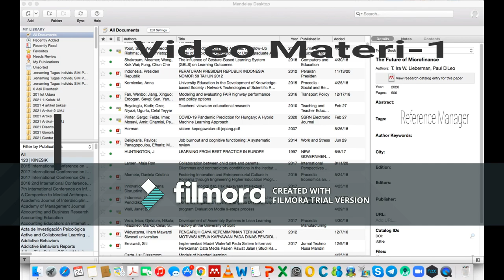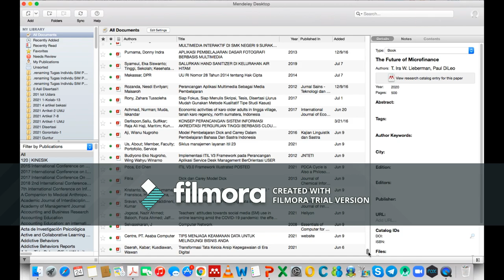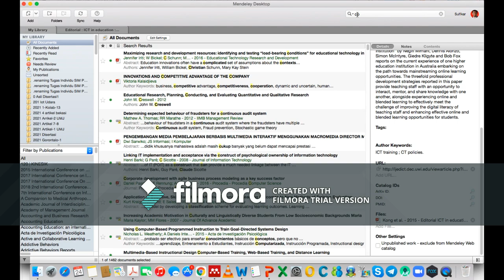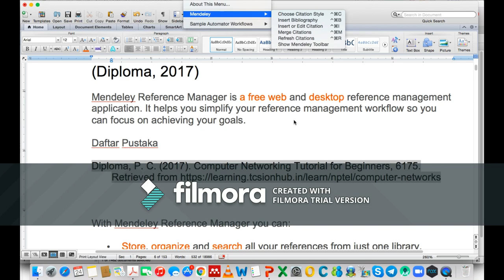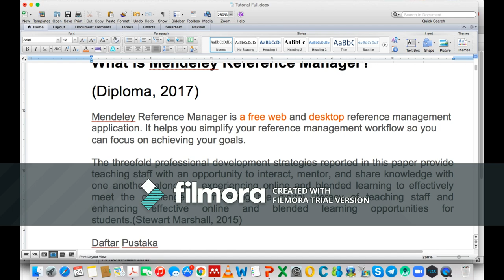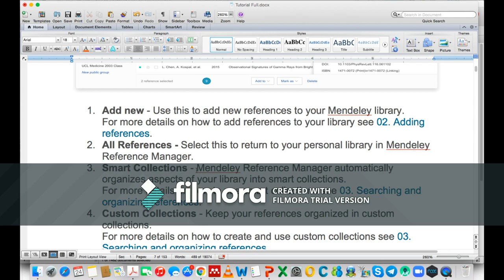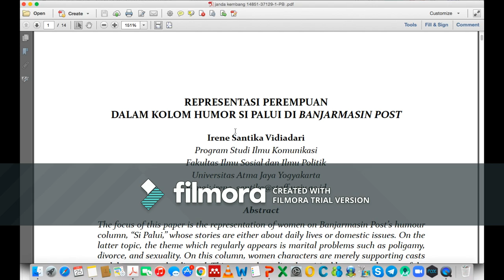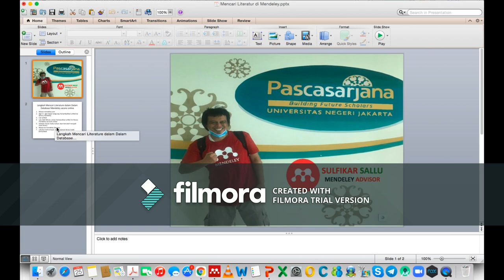Video Materi 1 Kupas Tuntas Mendeley Reference Manager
Video Materi-1 Kupas Tuntas Mendeley Pembahasan Reference Manager
merupakan Video-1 dari 10 Video yang akan di upload sesuai dengan hasil pelatihan pengantar pada sabtu 24 Juli 2021.
Pada video ini menjelaskan dengan lengkap Mendeley Reference Manager sesuai dengan panduan dari Mendeley.com
Introduction
01. Your Mendeley library
02. Adding references
03. Searching and organizing references
04. Reading and annotating documents
05. Importing content from the web
06. Generating citations and bibliographies
07. Syncing
08. Exporting references
09. Sharing references
Sesuai dengan Infromasi yang disampaikan saat pelatiihan bahwa untuk mendapatkan SERTIFIKAT INTERNASIONAL sebagai PESERTA langsung dari mendeley maka peserta WAJIB mengerjakan tugas yang ada pada masing-masiing  di Video ini.

Pertanyaan nya adalah:
Apakah dalam Referensi Mendeley terdapat tema JANDA KEMBANG
untuk mengetahui jawaban ikuti video ini dari awal hingga selesai makan akan menemukan jawabannya.
Cara menuliskan jawaban adalah TULISKAN LANGKAH LANGKAH yang dilakukan untuk memasukkan artikel dengan tema JANDA KEMBANG kedalam Referensi Mendeley Desktop.
(semua jawaban ada di video ini, peserta tinggal ikuti dari awal pada bagian tertentu akan dijelaskan)

selanjutnya peserta wajib memberi komentar atas viideo ini dan
serta menuliskan email yang digunakan untuk pengiriman sertifikat.
( nama pada SERTIFIKAT bebas, boleh menggunakan gelar)